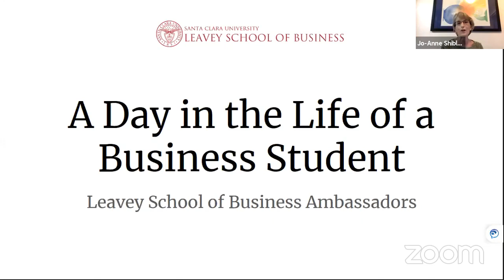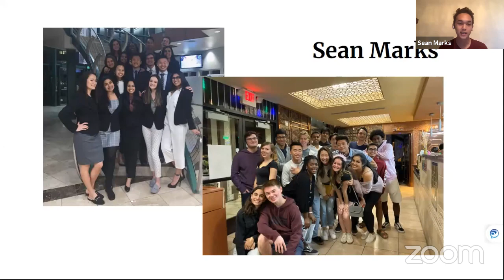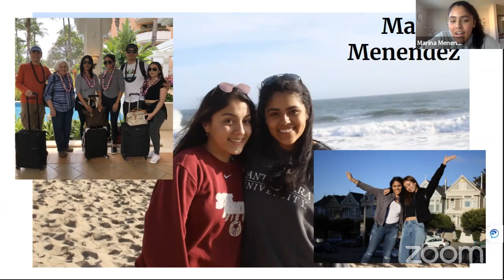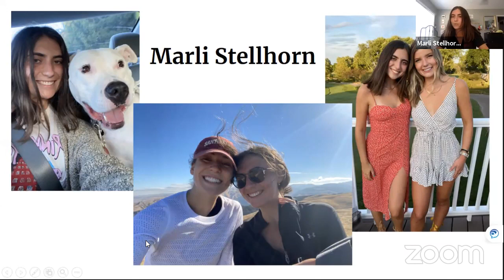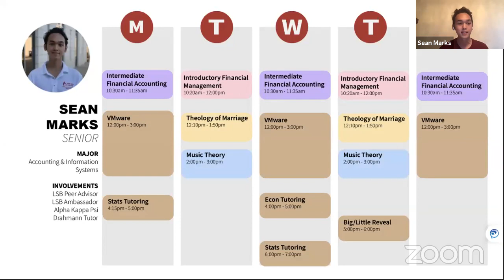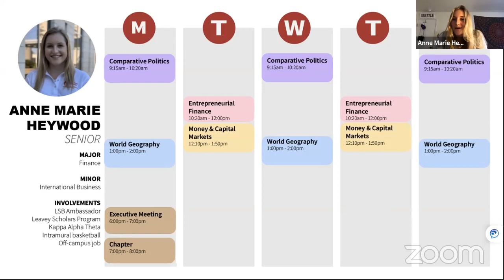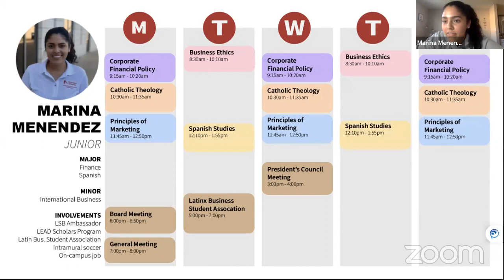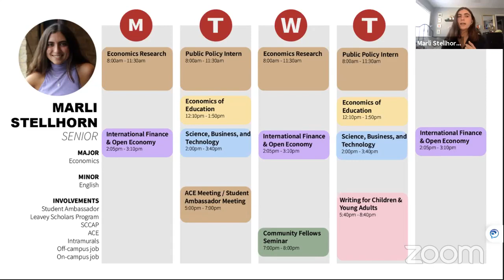A Day in the Life of the Leavey School of Business Student - Open House 2020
Leavey School of Business (LSB) student ambassadors are passionate about sharing their experiences with prospective students and families.  Meet some of the ambassadors and hear what a day in the life of the Leavey School of Business student is like!

This live panel was recorded during Virtual Open House Week for prospective students on October 14, 2020.